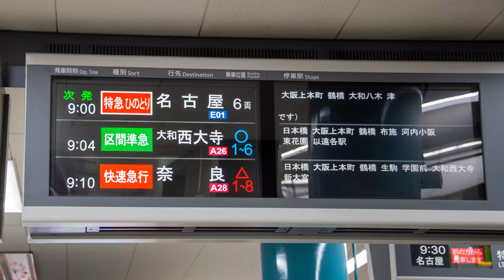【ウソ電シリーズ】スナックカーはカッコいい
最近「カメさんシリーズ」ばかりですが、久しぶりにウソ電を発動しました。やりかた忘れていないのか心配でしたが覚えておりました(^^♪
また、proxyの設定方法を知りadobe premiereを快適に使う方法も発見しました(^^♪今まで無駄なやり方していたの残念（汗